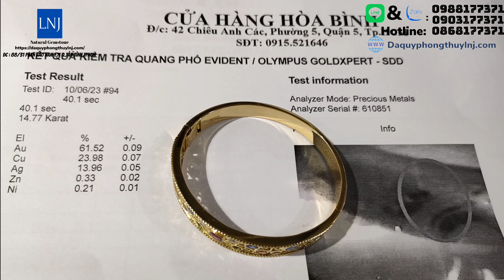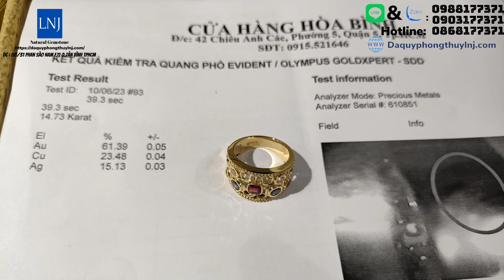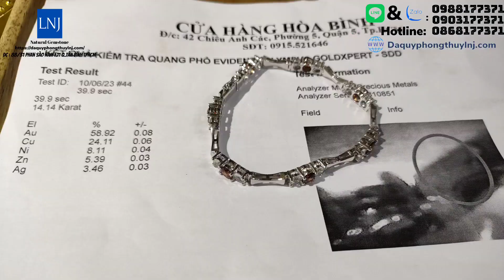Trang sức nam & nữ đá thiên nhiên tự nhiên hoàn toàn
Showroom: 88/31 PHAN SÀO NAM F11 Q. TÂN BÌNH TPHCM

LNJ MÃI MÃI MỘT THƯƠNG HIỆU SẠCH UY TÍN